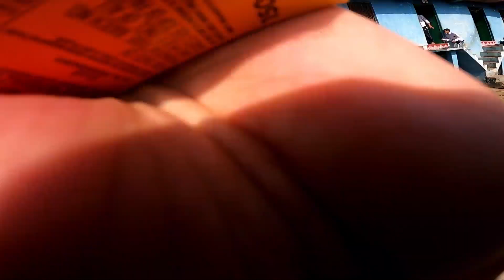PAHADI HOLI VLOG-2 !! मानो शय्या हमार मेको चरखा मगाई दे !! kumaoni Holi song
Vlog-85
आप देख रहे हैं Pawan Pahadi vlogs,  जहाँ मैं आपको रूबरू कराता हूँ पहाड़ की सीधी साधी सरल जिंदगी से,
So much Love, So much Fun ❣️🤣❤️